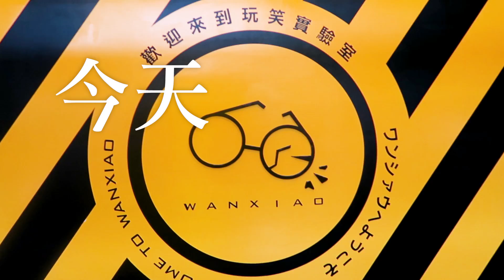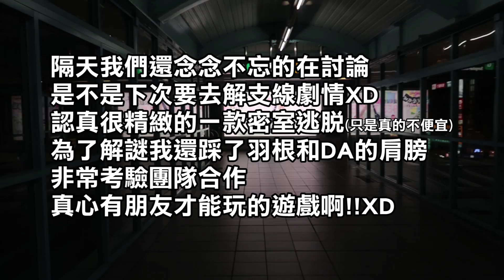Vlog 密室逃脫 | 玩笑工作室 - 掘｜這是一個友情見證的故事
因為裡面不能錄影，只好改變一下我錄vlog的方式~微微的洋蔥啦XDDDDD 珍惜得來不易的夥伴們
或者在上方按個喜歡❤，我們下一支影片見嚕(ﾟ∀ﾟ)

密室逃脫資訊
【WANXIAO LAB 玩笑實驗室】密室逃脫

【掘】體能 × 考古 × 陷阱 × 最多12人

故事：盤古企業老闆近日行蹤可疑，旗下員工透過定位發信器得知老闆同時出現在『埃及』和『太空站』，決定秘密前往探索。訊號指引到一座埃及未公開的神殿，進入後入口處不慎崩塌導致受困，大家必須限時內離開，才能回到總部不被起疑。

About Neko
一台電腦、ECM-PCV80U、終於可以開始直播的OBS